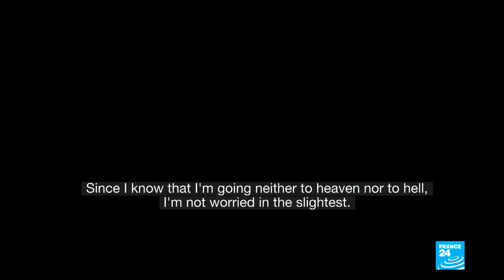French screen legend Michel Piccoli, who starred in ‘Le Mépris’, dies at 94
Michel Piccoli, one of the most original and versatile French actors of the last half century, who starred in classics by Luis Buñuel, Jean-Luc Godard and Louis Malle, has died aged 94, his family said Monday.